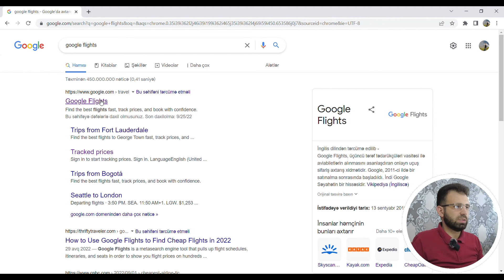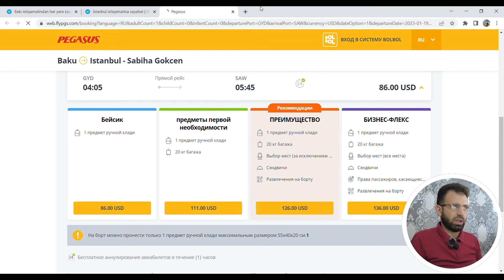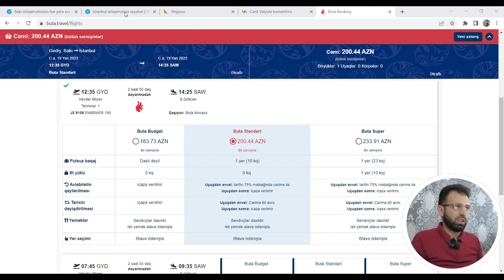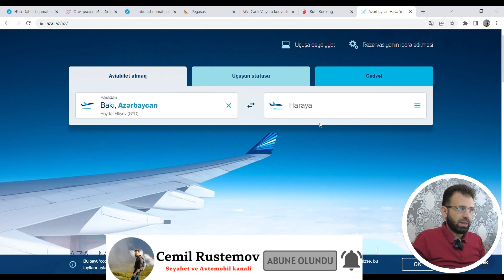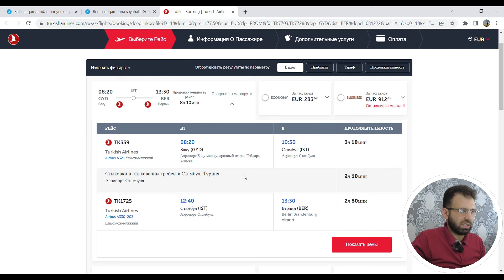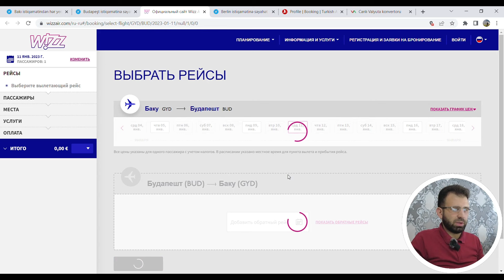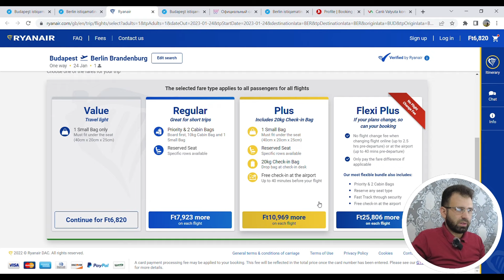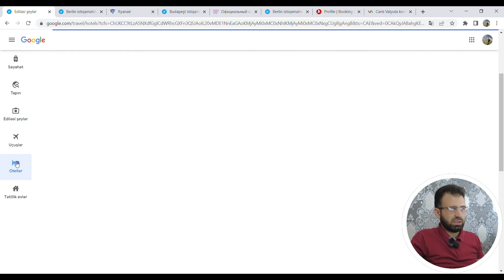CƏMİ 150 AZN Bakidan İstanbula Birbaşa Uçuş. EN UCUZ Aviabilet Almaqin Yollari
Əssalamu Aleykum Dostlar.

Bu videoda sizlere Bakidan Istanbula Cemi 150 azne Birbasa getmeyin yollarini teqdim edirem hemcinin En Ucuz Avia bileti hardan ve nece almaq olar onuda bu videoda sizlere teqdim edirem